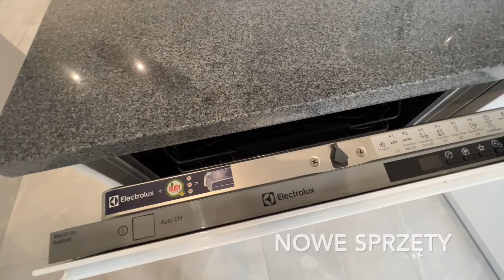Mieszkanie w centrum po generalnym remoncie w dzielnicy Krowodrza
Dzisiaj mamy przyjemność zaprezentować prawdziwą perełkę! 💎

📯 2 pokoje, os. kuchnia, 52m²

🧭Kraków/Krowodrza/ ul. Zakątek
Cena: 670.000 złotych

👉 Cisza, zieleń, balkon od południa
👉 Po generalnym remoncie,
👉 Południe / Północ
👉 P. Tramwajowy - 5 minut pieszo
👉 Piwnica